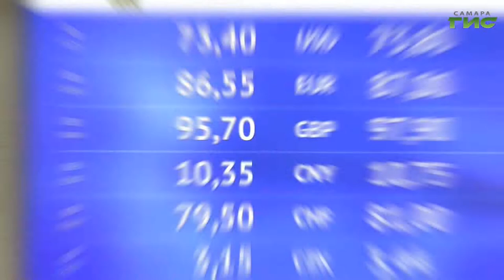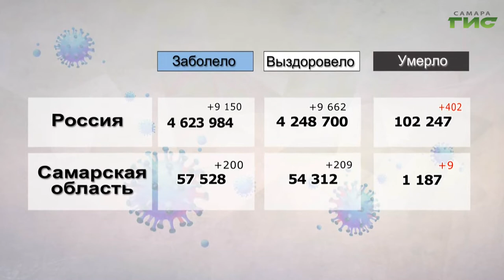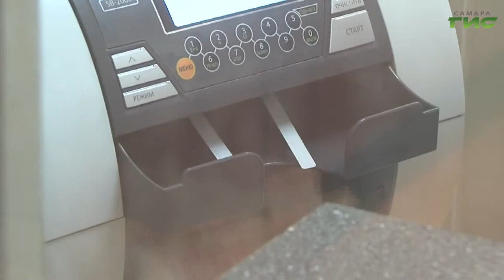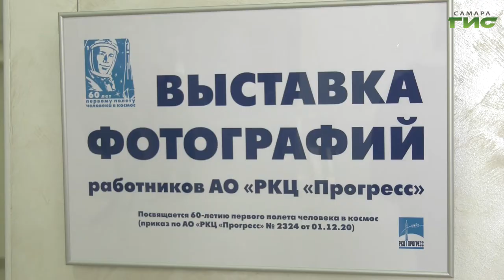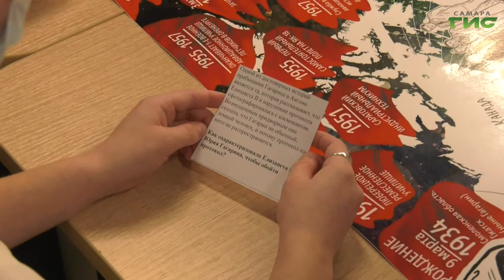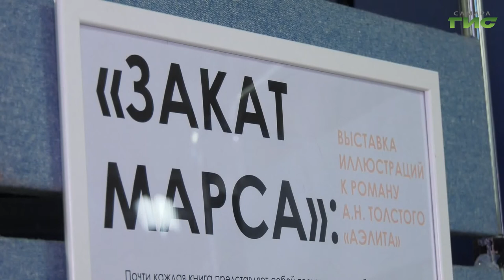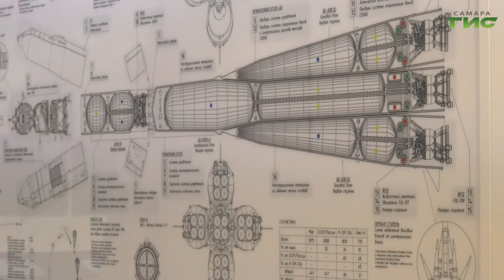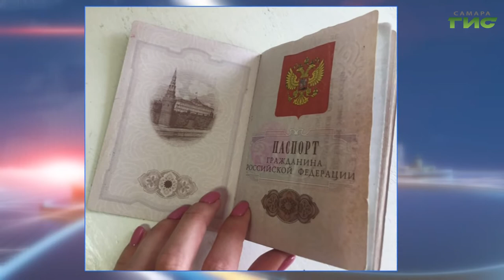"События" от 09.04.2021 (вечер)